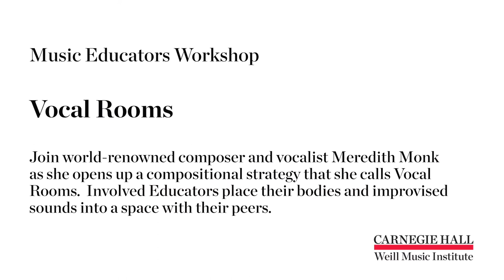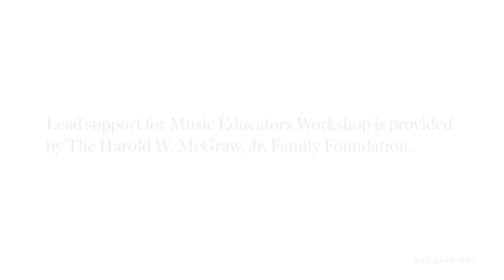Great Teachers In Action – Movement and Improvisation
Join world-renowned composer and vocalist Meredith Monk as she opens up a compositional strategy that she calls Vocal Rooms. Starting in a circle, the group is encouraged to utilize the 3D space filling it with movement and sound as they work together in this vocal improvisation activity.

Class Type: Vocal

Grade: K-12

Teaching Impulse: Inspiration